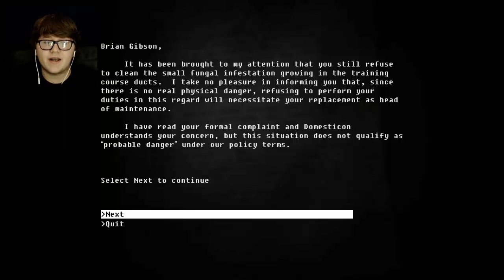The Fall - Part 2 | WORKING FOR HUMANS!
Join the Penguin Empire today!

Stay updated!

Be a penguin and please respect each other in the comments.

-Mr. TotalPenguin